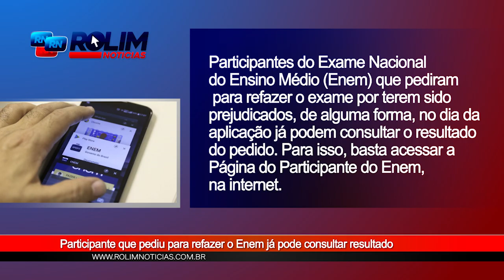Giro de Noticias 27 11